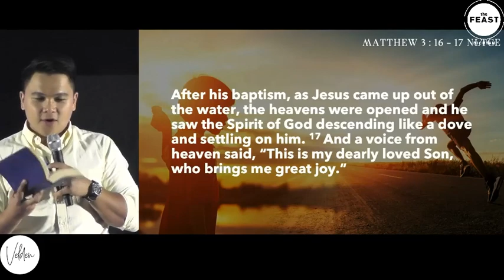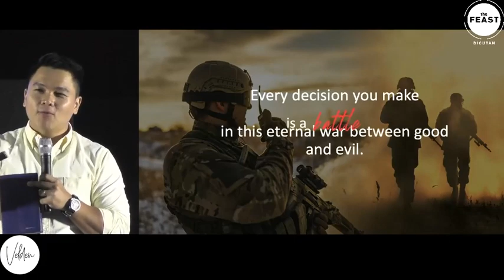Is there a raging war in your heart?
Is there a raging war in your heart? Naglalaban ba ang mabuti at masama sa puso at isipan mo? You have to power to make the good win.